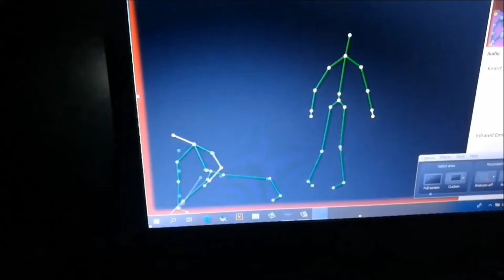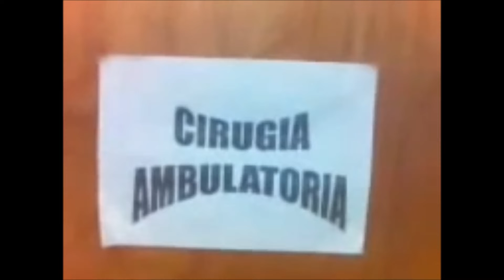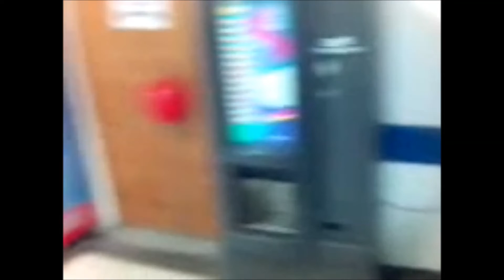3 videos Espeluznantes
Desde el año 1839 donde el hombre logró crear la primera cámara fotográfica, la cual utilizaba placas de cobre plateado, sensibilizadas con vapores de yodo, estos dispositivos han sido ideales para capturar en el tiempo momentos y personas que hacen parte de nuestra historia…

Como también han sido testigo de momentos insólitos y espectrales.

Hoy en día con una tecnología mucho más avanzada las cámaras se han convertido en un instrumento principal para fortalecer un testimonio o evidencia de algún hecho paranormal...